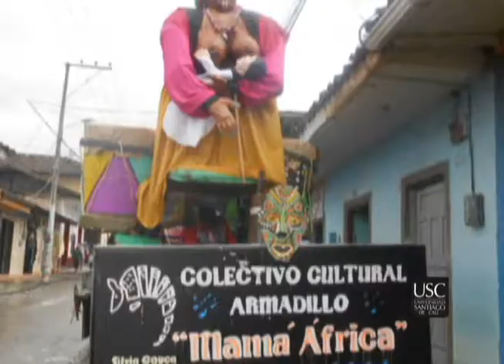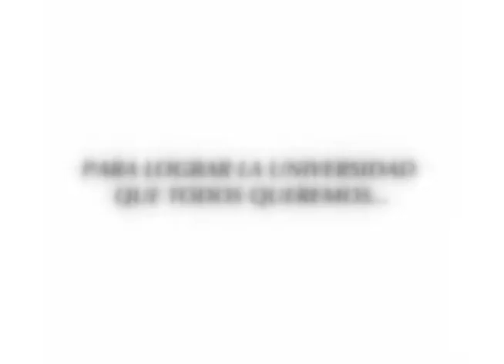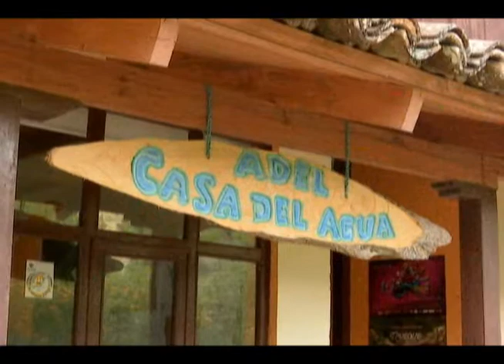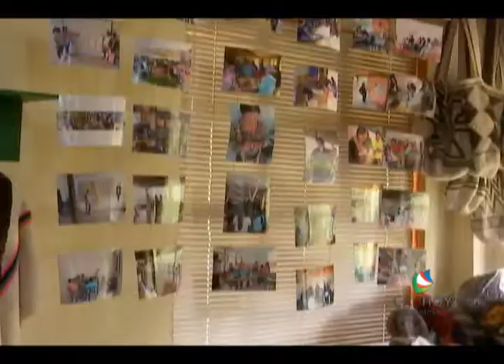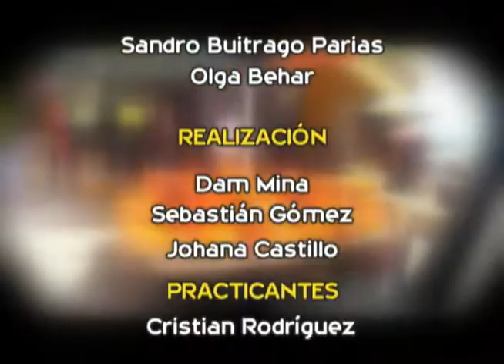CALI HOY CRÓNICAS - Cap. #149 Especial desde Silva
En este capitulo viajamos al hermoso municipio de Silva. conocido como 'La Suiza de America'.